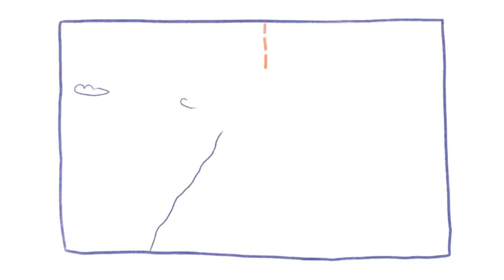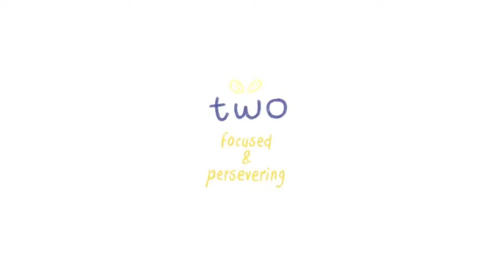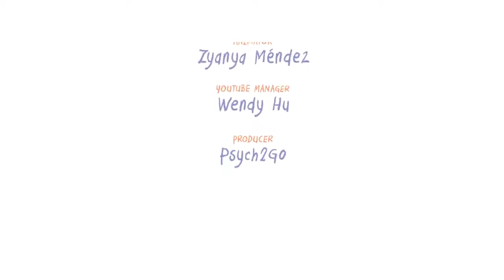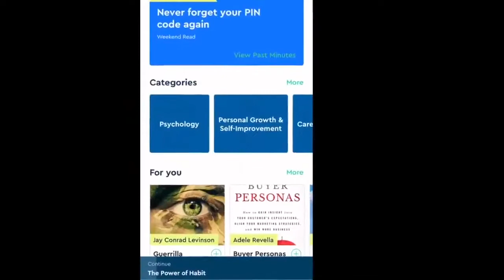5 Habits of Highly Successful People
If you want to become successful, you may develop these habits.